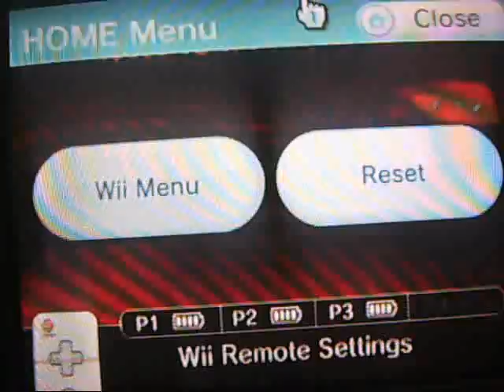NP3: Mario Kart Wii (Grumble Volcano)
All stages that involve fire and/or lava suck, it's just that simple.

Top Left: Hali (Baby Peach)
Top Right: Nyra (Dry Bowser)
Bottom Left: Michael (Funky Kong)
Bottom Right: Emalee (Dry Bones)